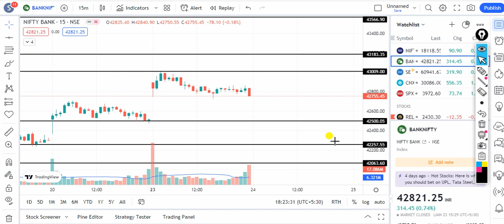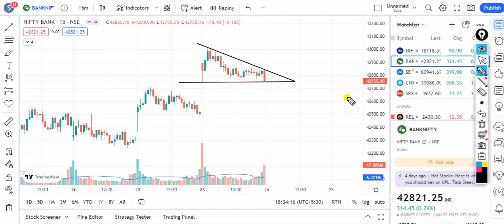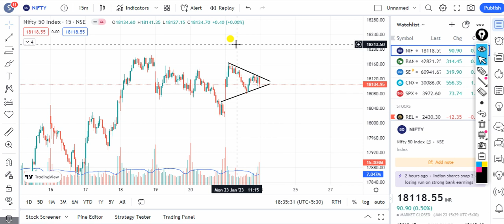Nifty Tomorrow/24 Jan 2023/BankNifty Tomorrow/Market Prediction Tomorrow/दमदार Strategy for Tomorrow